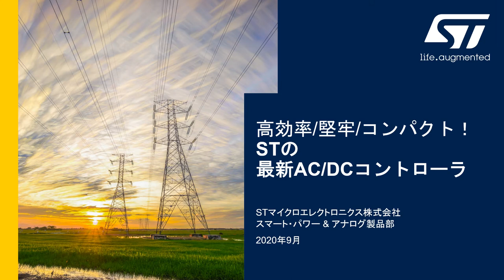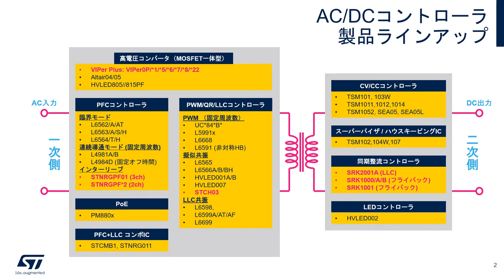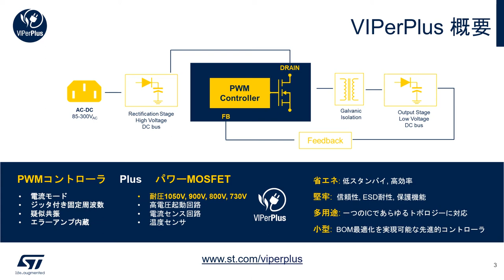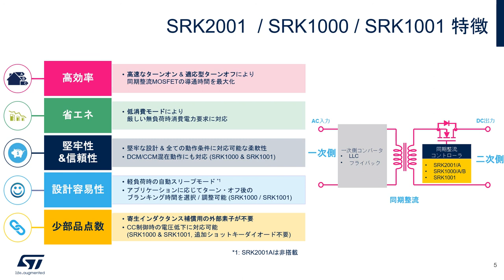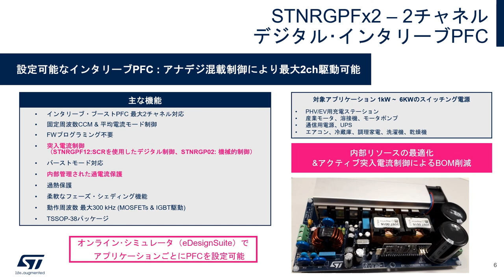高効率 / 堅牢 / コンパクト！STの最新AC/DCコントローラ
STマイクロエレクトロニクスのAC/DCコントローラは、システムの高効率化、堅牢化、小型化をサポートします。この動画では、 高耐圧MOSFET内蔵AC/DCコントローラ（VIPerPlus）、極低スタンバイ消費 疑似共振フライバックコントローラ（STCH03）、2次側同期整流のメリットを最大限活用できる同期整流コントローラ（SRK）、突入電流制限機能内蔵 2chインタリーブ型デジタルPFCコントローラ（STNRGPF02/12）を紹介していますので、ぜひご覧ください。